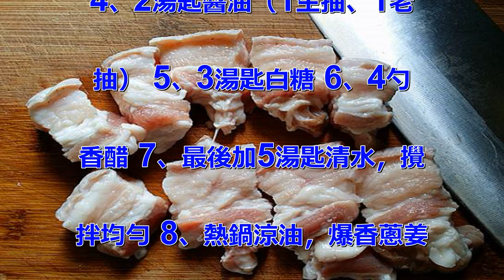吃膩了紅燒？那來塊肉香軟糯，酸甜可口的【糖醋五花肉】，燃爆你的味蕾！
說起糖醋菜，大家首先想到的肯定
是：糖醋排骨、糖醋裡脊、糖醋魚
這些響噹噹、耳熟能詳的菜肴。但
是今天小編帶來的這道糖醋五花肉
，比它們更香，更糯，酸甜可口，
色香味俱全，你一定不能錯過！
食材： 五花肉、玉米油適量、香
葉1片、八角1瓣、桂皮2塊、香
蔥2根、姜4片、鹽適量、料酒1
勺、醬油2勺、白糖3勺、醋4勺
。 做法： 1、備好食材 2、
稍冷凍一會切塊 3、此時來準備
調糖醋汁，碗中倒入1湯匙料酒。
 4、2湯匙醬油（1生抽、1老
抽） 5、3湯匙白糖 6、4勺
香醋 7、最後加5湯匙清水，攪
拌均勻 8、熱鍋涼油，爆香蔥姜
調料后盛起 9、留底油放入五花
肉 10、煸至兩面焦黃，重新倒
入調料和少許溫水，加蓋小火煮5
~8分鐘左右 11、待水汁不多
時倒入剛調好的糖醋汁，加蓋大火
 12、滾開轉小火、燉至五花肉
熟爛時轉大火收汁，加食鹽調味
13、炒勻后關火出鍋 小編已經
忍不住留口水啦，這道萬能糖醋汁
做的五花肉你學會了嗎？